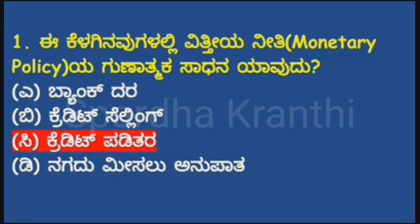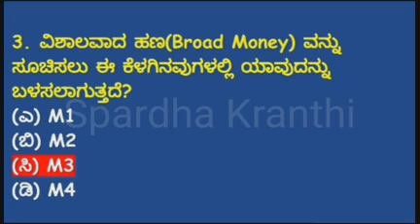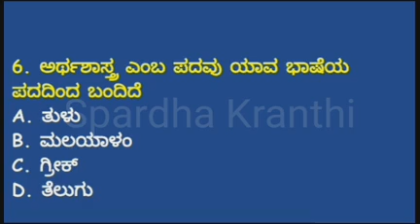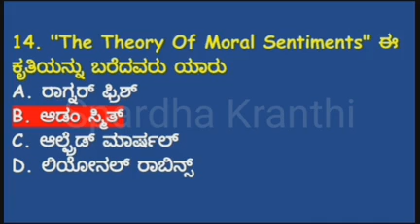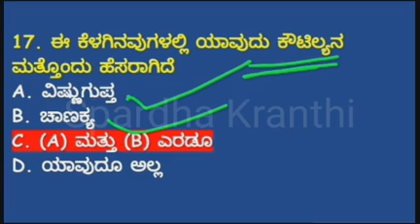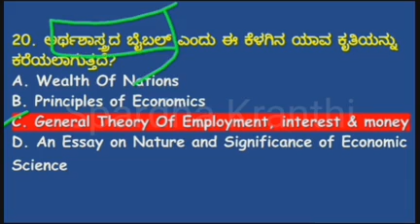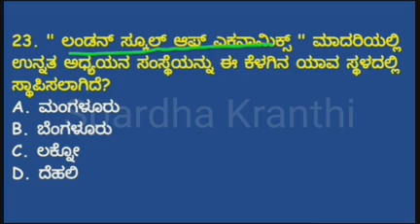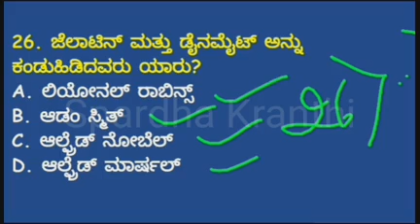ಪಿ ಎಸ್ ಐ,ಪಿ ಸಿ,ಎಫ್ ಡಿ ಎ,ಎಸ್ ಡಿ ಎ (1-30) KANNADA GK QUESTIONS FOR KAS PSI PC FDA SDA RRB EXAMS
1.ಸ್ಪರ್ಧಾಕ್ರಾಂತಿ ಯೂಟ್ಯೂಬ್ ಚಾನಲ್ ಗೆ ಜಾಯಿನ್ ಆಗಲು ಮತ್ತು ಸ್ಪರ್ಧಾತ್ಮಕ ಪರೀಕ್ಷೆಗಳ ಬಗ್ಗೆ ಹಲವು ಮಾಹಿತಿಗಾಗಿ ಕೆಳಗಿನ ಲಿಂಕ್ ಕ್ಲಿಕ್ ಮಾಡಿ
2.ಸ್ಪರ್ಧಾಕ್ರಾಂತಿ ಟೆಲಿಗ್ರಾಮ್ ಗ್ರೂಪ್ ಗೆ ಜಾಯಿನ್ ಆಗಲು ಮತ್ತು ಸ್ಪರ್ಧಾತ್ಮಕ ಪರೀಕ್ಷೆಗಳ ಬಗ್ಗೆ ಹಲವು ಮಾಹಿತಿಗಾಗಿ ಕೆಳಗಿನ ಲಿಂಕ್ ಕ್ಲಿಕ್ ಮಾಡಿ
3.ಸ್ಪರ್ಧಾಕ್ರಾಂತಿ ಫೇಸ್ ಬುಕ್ ಪೇಜ್ ನಲ್ಲಿ ವೀಡಿಯೋಗಳನ್ನು ನೋಡಲು  ಮತ್ತು ಸ್ಪರ್ಧಾತ್ಮಕ ಪರೀಕ್ಷೆಗಳ ಬಗ್ಗೆ ಹಲವು ಮಾಹಿತಿಗಾಗಿ ಕೆಳಗಿನ ಲಿಂಕ್ ಕ್ಲಿಕ್ ಮಾಡಿ
4.ಸ್ಪರ್ಧಾಕ್ರಾಂತಿ ಇನ್ಸ್ಟಗ್ರಾಮ್ ಪೇಜ್ ನಲ್ಲಿ ವೀಡಿಯೋಗಳನ್ನು ನೋಡಲು
5.ನೀವು ವಾಟ್ಸಪ್ ಗ್ರೂಪ್ ಸೇರಲು ನಮ್ಮನ್ನು ಸಂಪರ್ಕಿಸಿದ್ದಾದರೆ ಕೆಳಗಿನ ಲಿಂಕ್ ಕ್ಲಿಕ್ ಮಾಡುವ ಮೂಲಕ ವಾಟ್ಸಪ್ ಗ್ರೂಪ್ ಸೇರಿರಿ